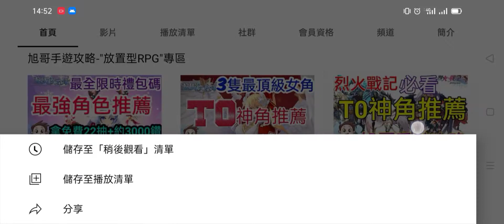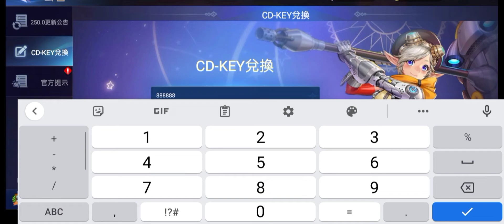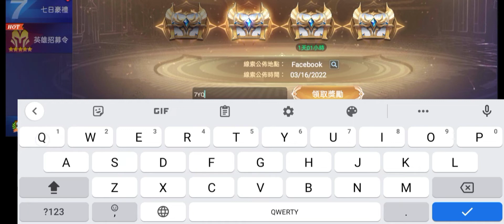旭哥手遊攻略 黎明啟示錄 最強免費神角+2022禮包碼&兌換教學! 免費神角入手方法! 虛境密文 序號 奶 mobilelegends Worldkhan's Game Walkthrough